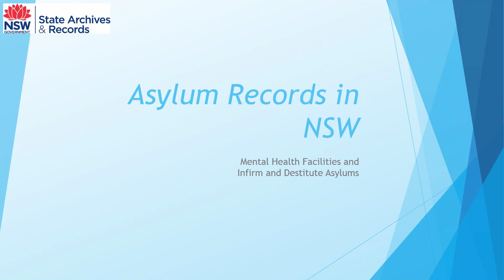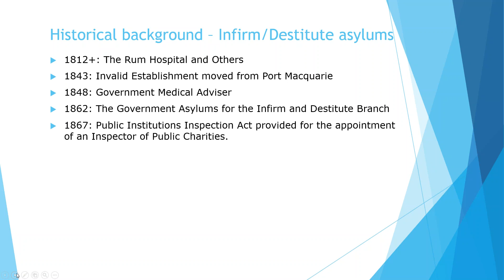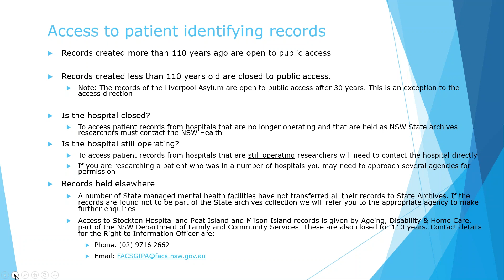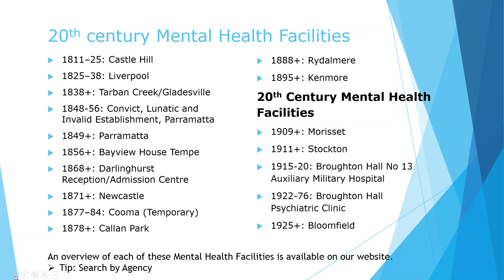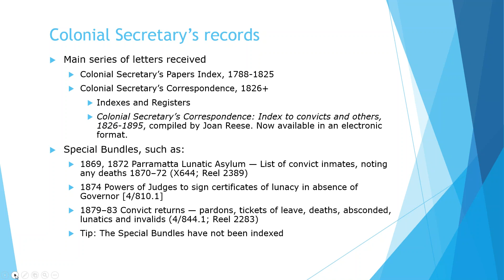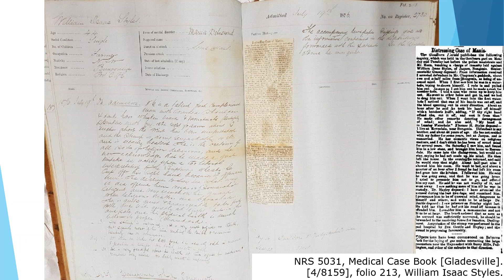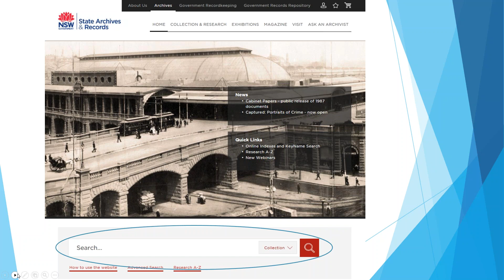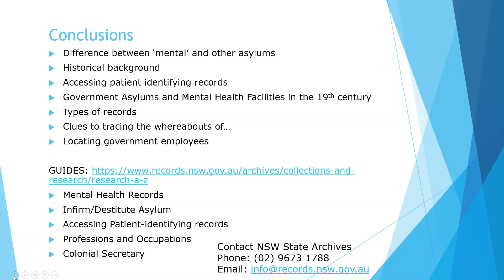Webinar: Asylum records in NSW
For those ancestors who spent time in a NSW State-run psychiatric facility, the surviving records provide a wealth of information. Learn how to access these patient records and find out what they can reveal in this webinar.